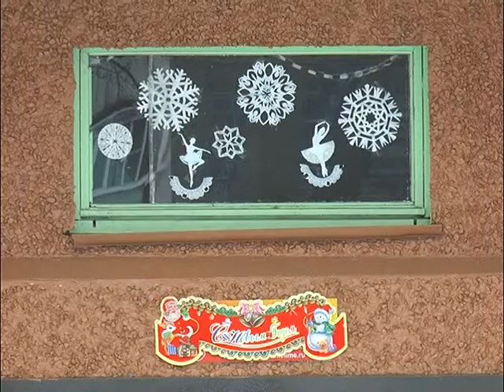ЖС Конкурс новогодний двор